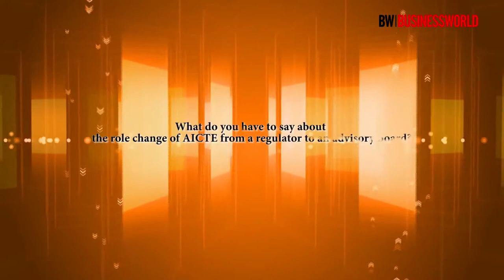Prof. S S Mantha on industry participation models in Education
The All India Council for Technical Education (AICTE) is the statutory body and a national-level council for technical education, under Department of Higher Education, Ministry of Human Resource Development.
 Established in November 1945 first as an advisory body and later on in 1987 given statutory status by an Act of Parliament, AICTE is responsible for proper planning and coordinated development of the technical education and management education system in India. The AICTE accredits postgraduate and graduate programs under specific categories at Indian institutions as per its charter.

In its April 25,2013 judgement the Honorable Supreme Court said "as per provisions of the AICTE Act and University Grants Commission (UGC) Act, the council has no authority which empowers it to issue or enforce any sanctions on colleges affiliated with the universities as its role is to provide guidance and recommendations."

In 2009, the Union Minister of Education formally communicated his intentions of closing down AICTE and related body, the University Grants Commission (UGC). This later led to reforms in the way the AICTE approves institutes, and to establishing the National Board of Accreditation (NBA) as an independent body. As of 2013 the AICTE still operates.